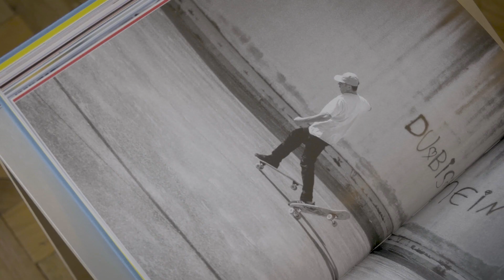🍸 Les adresses de Philippine : découvrez le cocktail bar Cravan à Paris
Pour bien entamer la rentrée, découvrez notre nouveau format « Les adresses de Philippine ».

La pétillante journaliste Philippines Darblay nous invite à explorer les ouvertures parisiennes et franciliennes incontournables en matière de cuisine, de mode, de beauté, de bien-être et de culture. Une bonne manière de vous plonger en coulisses et d’apprendre les tips des créatifs qui font la vivacité de Paris et sa région.

Dans ce premier épisode, Philippine part à la découverte de @cravanparis, un bar à cocktails sur quatre étages niché dans le quartier de Saint-Germain-des-Près à Paris. Elle y rencontre son fondateur Franck Audoux mais aussi Arthur, le chef barman du lieu prêt à lui partager sa technique du « shaking » de cocktail.

A découvrir aussi sur la chaîne de Figaro TV